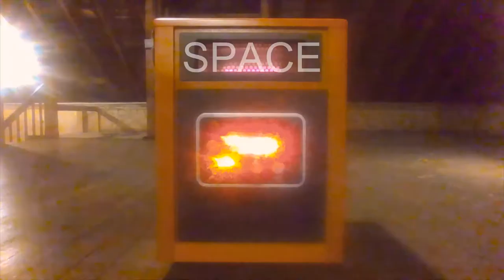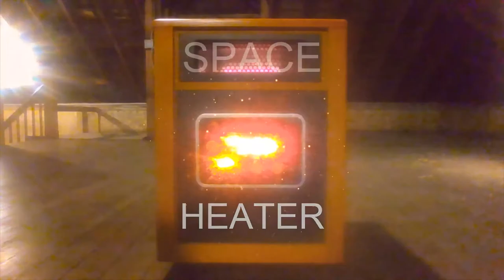Space Heater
Prerex presents a song based on a true story.